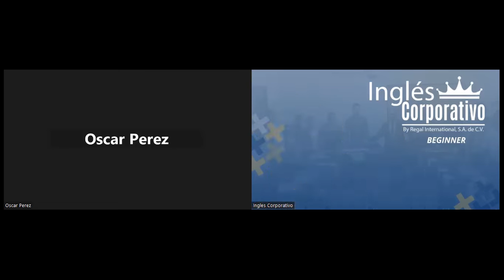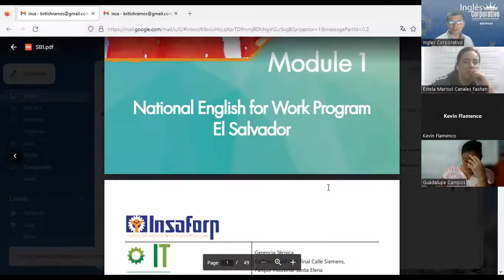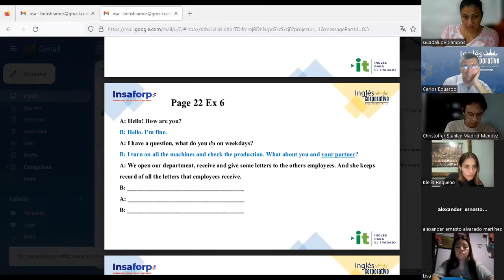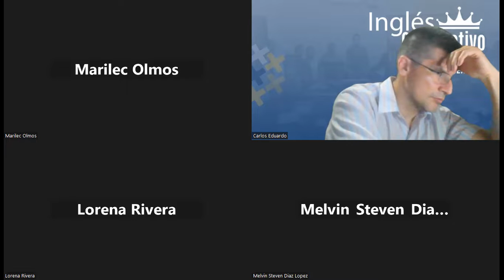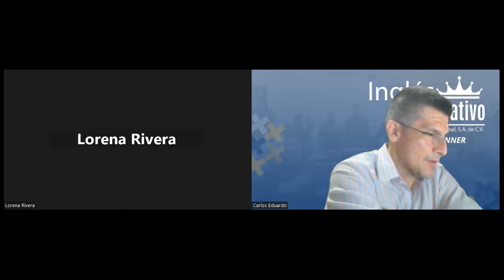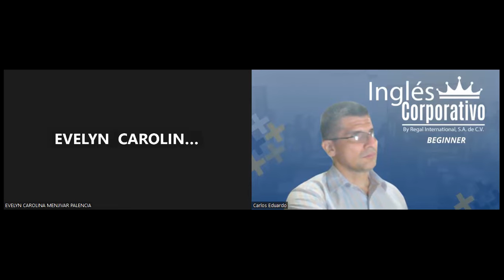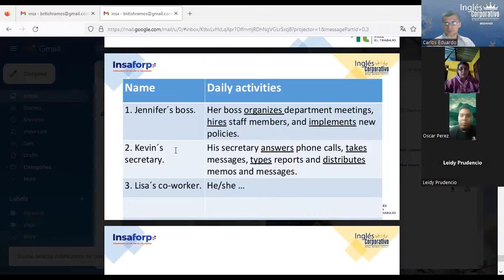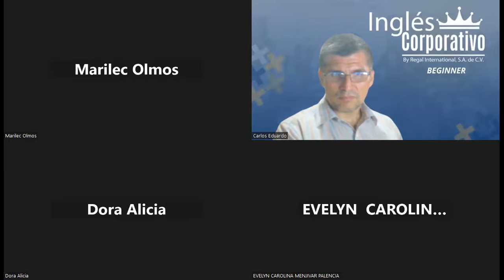Sesion 10 - 17-10-2023 - AC29750-0039-2023-Ramos- Simple present practice daily routines.